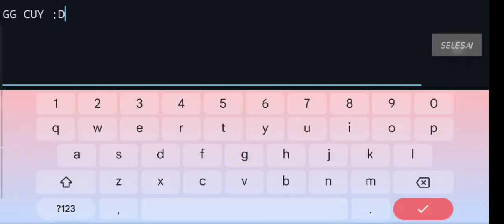[INDO LEVEL] SNOWDOWN BY - MEOWGTZ GEOMETRY DASH 2.213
Video direkam tgl 22 feb 2024
level nemu di Facebook

INDO LEVEL ONLY

bruh infokan level yang buatan indo tapi gak rate :)

Level info

Name: Snowdown
Creator: Meowgtz
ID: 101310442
Difficulty: 5 Hard
Song: (Terdiri dari 2 lagu tapi gw males ngetik bruh)

catatan kalau bernama snowdown kenapa ada gabungan press start :v